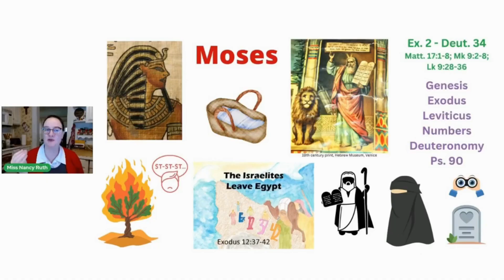Memorize Matt. 21:22 with motions (NIV, Bible Drill Red Cycle)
MUSIC & ANIMATION

BIBLE TRANSLATIONS